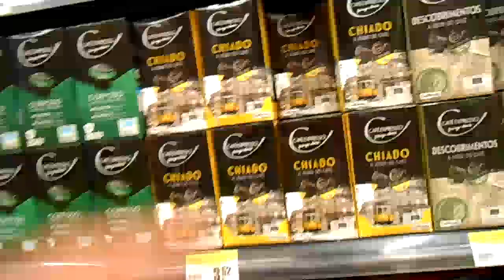TOM BLACKLEDGE MMA CAMP DAY NO 3